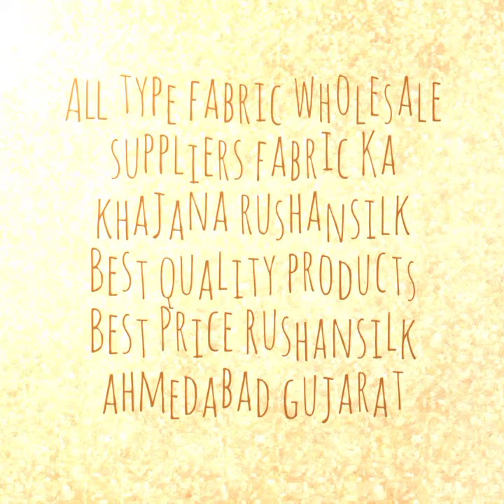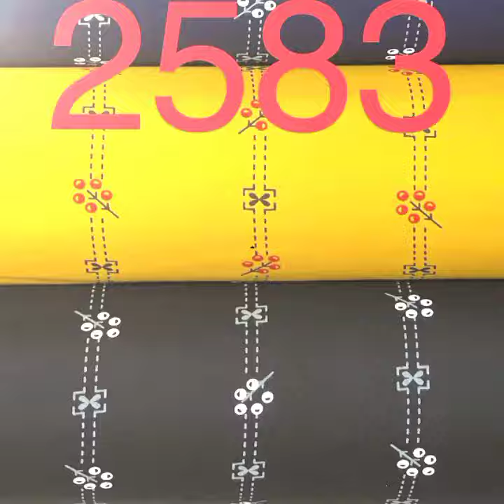September 30, 2021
All type fabric wholesale suppliers fabric Ka khajana rushansilk Best quality products Best Price Rushansilk ahmedabad gujarat

More Product Plz WhatsApp

Fabrics Contact
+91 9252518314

Fabrics Contact
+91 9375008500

Readymade Contact
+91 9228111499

Rushan Silk
Shop No.17 Lokhandwala Complex Patel Maiden Danilimda Ahmedabad 380028

Rushan Silk
Shop No.9 2nd Phase Basni Industrial Area Jodhpur 342005 Rajasthan

Rushan Silk
Shop No.9 New Lokhandwala Complex Opp Madni Masjid Sikandar Market Danilimda Ahmedabad 380028

Rushan Silk
Shop No 67 Daulat Pole Bh Pali Bazaar Beawar District Ajmer Rajasthan